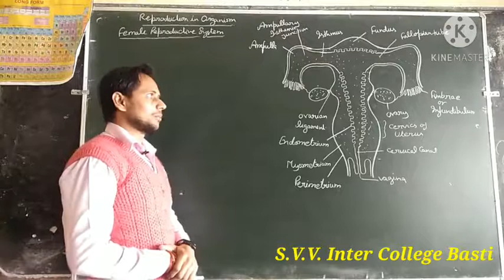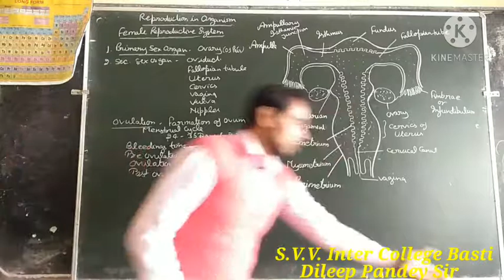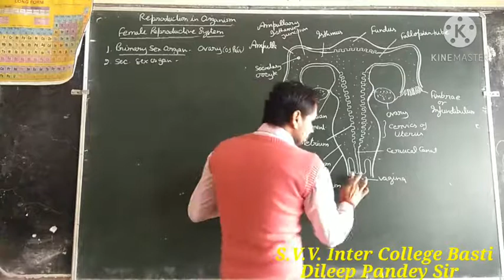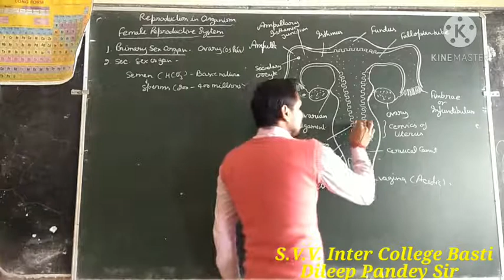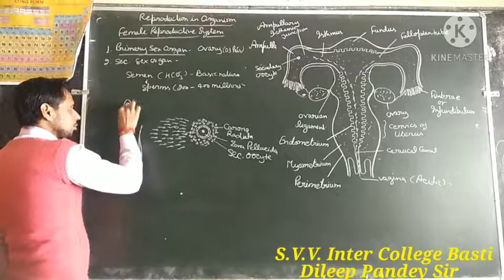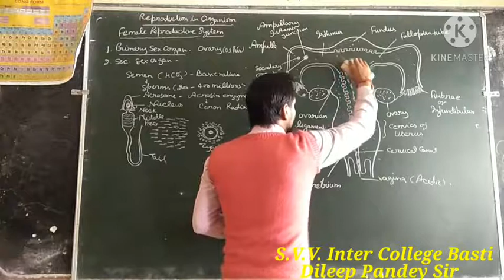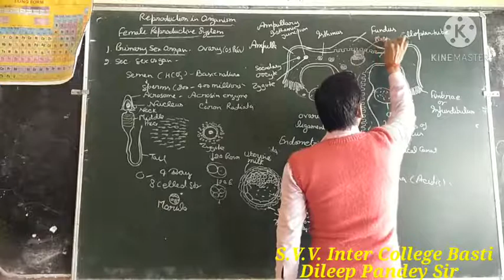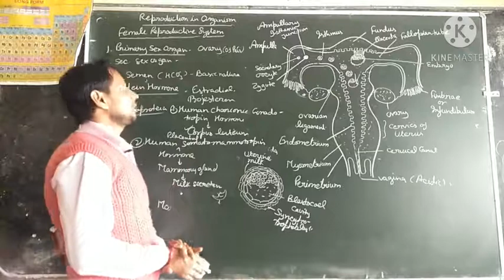Class-X Biology:- Reproduction in Organisms (Female Reproductive System) By-Dileep Pandey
Class-X Biology Chapter-2 Reproduction in Organisms Part-3